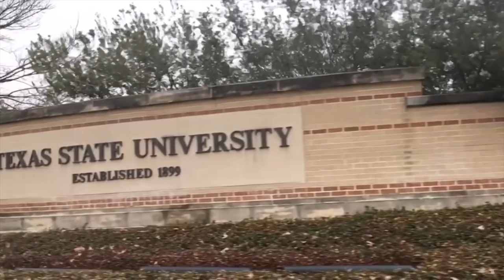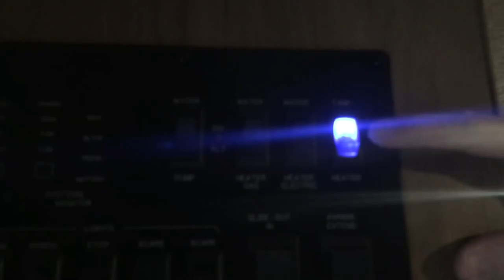ANOTHER FREEZE CONQUERED IN THE RV // + NEPHEW'S BDAY PARTY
You can purchase Blair's "Stronger" t-shirt here!

Facebook.com/TheWanderingWyatts
Facebook.com/BlueBlairyFitness

-Jamie Esseltine
-Tabitha Hogan
-Dallas Brady
-Curtis Sims
-Jessica Hartman
-Justin Maresch
-Donna Havighorst
-Matt Knight
-A.M. Ruse
-Lynne Lee
-Erik Larson
-Catherine Sykes
-Kimberly Maye
-Megan Gunther
-Emily LeBar
-Charles Krabec
-Rebecca & Timothy Smith
-Cassie Jones
-Lloyd Mitchell
-Tracey
-Randy Chapple
-Michele Gubeli
-Morag Forbes
-Weekend RVing
-Dennis Harmon

:::WHAT WE DO FOR A LIVING:::
Blair's Business:

Matt's Business:
Custom Web Design & Online Marketing

PROTEIN POWDER, BCAA'S, SHAKER BOTTLES, & MORE!